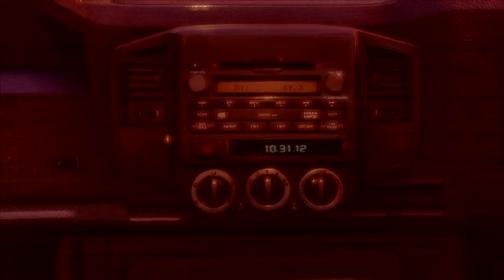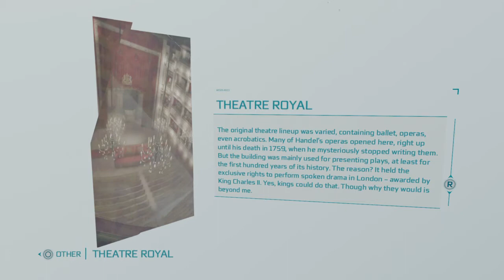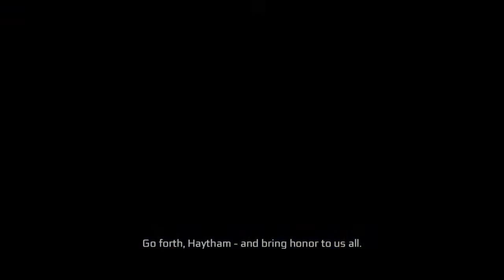Assassin's Creed III Remastered – Sequence 1 - Part 1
Desmond, William, Rebecca and Shaun are in America and find the entrance to the observatory, using the Apple and a fragment to activate and power-up the first panel.

London 1754, Haytham Kenway meets with Reginald Birch at the Opera House, they plan to assassinate a target, Haytham uses his skills to complete his task and obtains some kind of key.
Haytham is instructed by the order to sail to America onboard the Providence. The voyage is eventful but the manage to reach Boston harbour.